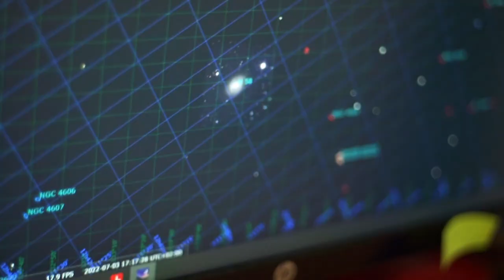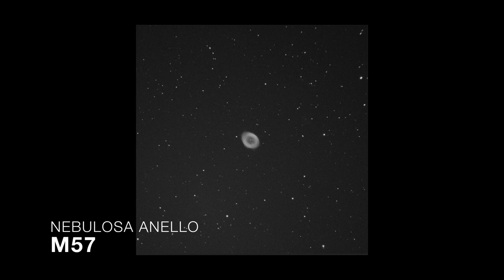Maratona messier marzo 2022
Imbarcatevi con noi in un viaggio durato una notte, alla scoperta di tutta la volta celeste, mentre i nostri soci ci raccontano della loro esperienza nella maratona!